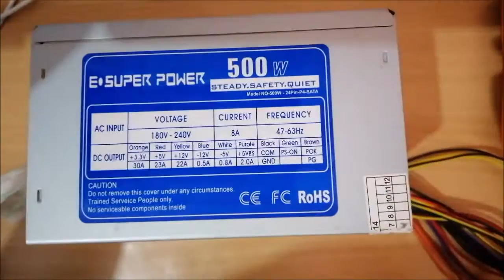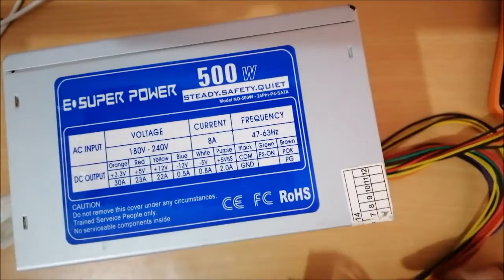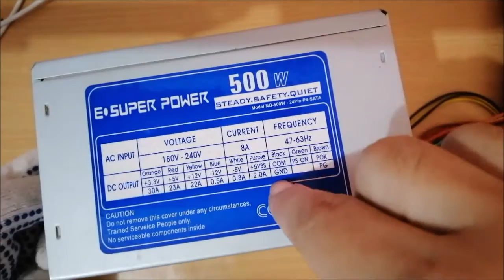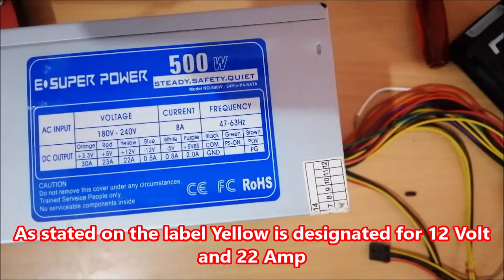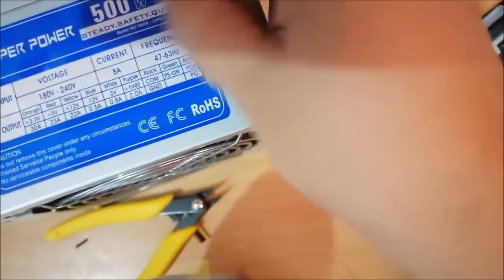cheap computer power supply for 12v cordless to corded makita drill and grass trimmer | smps | diy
Fed up of recharging makita 12 volt CXT power tools battery for Makita DF331 cordless drill and UR100D CXT makita grass trimmer. Finally i found the solution to the problem how to make the tools to power directly using a cheap computer pc power supply unit (psu). The good part here is the power supply can deliver 22 Amp of current at 12 volt power.

How to turn on pc power supply unit (psu) without motherboard?
How to make 12 cordless into corded wired directly to power supply?
How to make cordless makita 12v DF331 drill to corded (direct connect to power supply)?
How to make cordless makita grass trimmer 12v to corded directly using power supply cheap?
Why power supply cannot turn on without motherboard?

Where to get cheap power supply to power makita drills
making adapter to run cordless drill from ATX PSU
Make your 12v cordless drill work with 220v
how to make a cordlessdrill run off an ac adapter
cordless to corded drill conversion without torque loss
convert a battery drill to wall power
ATX battery adapter
battery adapter
battery power supply
12 volt ac adapter
12 battery power supply
cordless drill
ATX
PSU
adapter
ups
12v
dc
12v power
ac dc power supply
ac adapter
dc to ac inverter
switching power supply
power supply unit
cordless to corded drill conversion
cordless to corded conversion
cordless to corded adapter
cordless to corded drill
cordless to corded adapter makita
cordless to corded
cordless to corded trimmer
makita cordless to corded adapter
convert corded to cordless
cordless drill to electric drill
cordless drill how to
battery to ac power
battery to ac power converter
convert dc battery to ac power
battery powered to ac unit
how to conert cordless drill to corded
how to convert cordless tools to corded
how to convert cordless trimmer to corded
how to convert cordless trimmer to wired  trimmer
how to convert cordless saw to corded
how to convert makita cordless trimmer to corded
cordless drill to corded
cordless drill to corded conversion
cordless drill to corded adapter
cordless drill to socket adapter
convert cordless drill to corded
convert cordless trimmer to corded
convert cordless tool to corded
convert cordless drill to ac
make your own powertools power supply using atx smps psu
create your own lab bench power supply cheap
build your own power 12v, 5v, 3v power supply at home
how to convert smps power supply to power makita cordless to corded